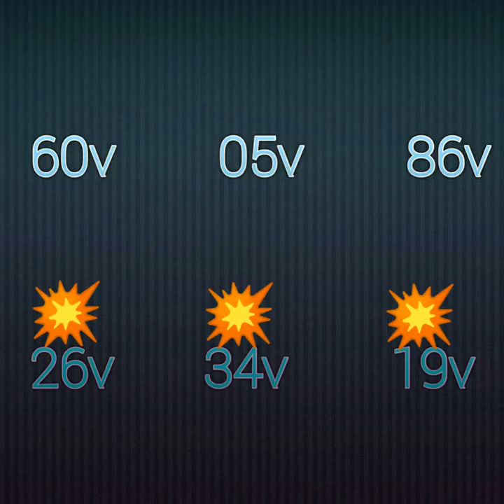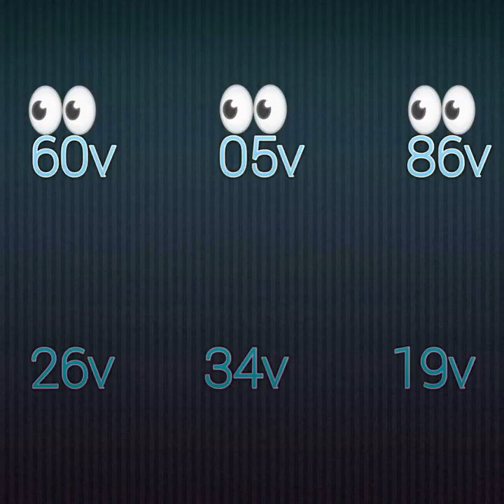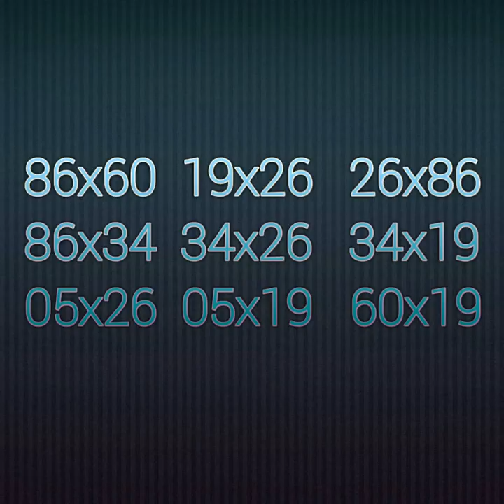Men boul ki tre pisan pou soti jodia kise 05 janvier 2020 an